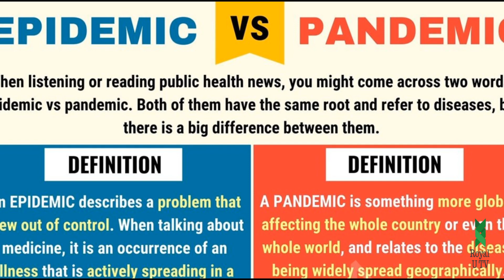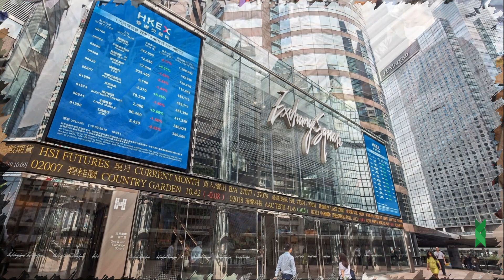What is Corona Virus China.Urdu/Hindi . چین میں کورونا وائرس کیا ہے؟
Please watch other videos on Corona virus on our channel Royal U TV.

Global fear over the Corona virus grew exponentially this week — and a recent medical simulation proves there may be good reason to be concerned.

As the Chinese government quarantines 40 million people in and around the city of Wuhan — where the disease outbreak originated — the United States government is working to evacuate all known U.S. citizens from the area.

More than 1,400 confirmed cases of the disease have already been confirmed, including two in the U.S., while the death toll has risen to more than 40 people.

But Eric Toner, a scientist at the Johns Hopkins Center for Health Security, is not shocked about how rapidly the disease is spreading.

Just three months ago, Toner ran a staged a hypothetical pandemic and found that a rapid-spreading disease similar to Corona virus could infect people in every country within just six months. Even more shockingly, Toner discovered the disease could kill 65 million people within just 18 months.